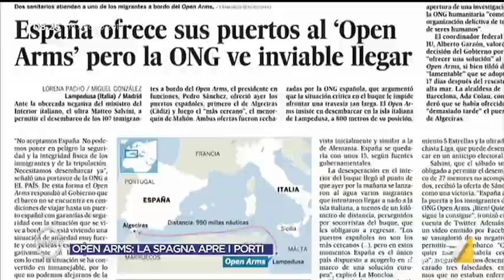Open Arms, Rizzetto (FdI) vs Riccardo Gatti: 'Perchè non siete andati a Malta? Era il porto ...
Polemica in studio tra Walter Rizzetto e Riccardo Gatti, portavoce di Open Arms, sul perchè la nave non si è diretta verso il porto di Malta anzichè richiedere di sbarcare a Lampedusa